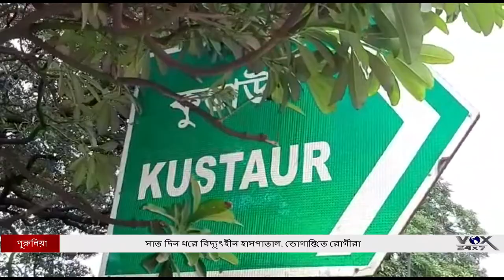সাত দিন ধরে বিদ্যুৎহীন হাসপাতাল, ভোগান্তিতে রোগীরা